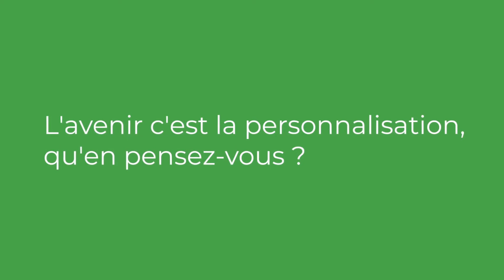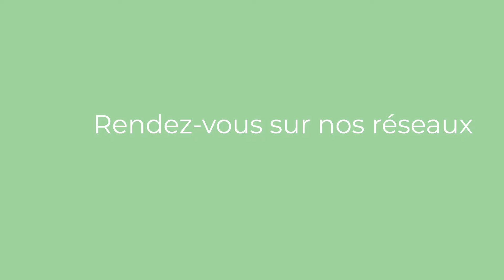Interview Part 2 - Philippe Cazès, Directeur Commercial de Sogeprom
Habiteo a pour habitude de donner la parole aux professionnels de l’immobilier pour aborder les sujets du moment, les enjeux de l’immobilier, les questions que se posent le secteur …

La parole aujourd'hui à Philippe Cazès, Directeur Commercial de Sogeprom